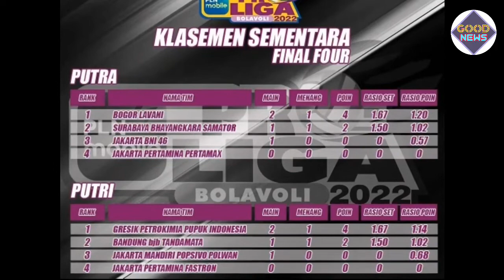HASIL PROLIGA 2022 HARI INI, UPDATE KLASEMEN, JADWAL PERTANDINGAN BERIKUTNYA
halo sobat voli Indonesia.
Berikut hasil final four Proliga 2022

Pekan IX
Putra - Bogor LavAni vs Jakarta BNI 46: 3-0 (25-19, 25-13, 25-11)
Putri - Gresik Petrokimia Pupuk Indonesia vs Bandung bjb Tandamata: 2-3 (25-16, 29-27, 19-25, 22-25, 11-15)

Putra - Surabaya Bhayangkara Samator vs Bogor LavAni: 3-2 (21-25, 22-25, 27-25, 25-21, 15-12)
Putri - Jakarta Mandiri Popsivo Polwan vs Gresik Petrokimia Pupuk Indonesia: 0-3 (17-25, 19-25, 15-25)

Jadwal final four proliga 2022 :
14.00 WIB - Surabaya Bhayangkara Samator vs Jakarta Pertamina Pertamax (Putra)

16.00 WIB - Jakarta Mandiri Popsivo Polwan vs Jakarta Pertamina Fastron (Putri)